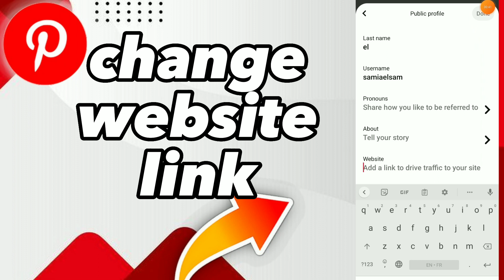How To Change Website Link On Pinterest